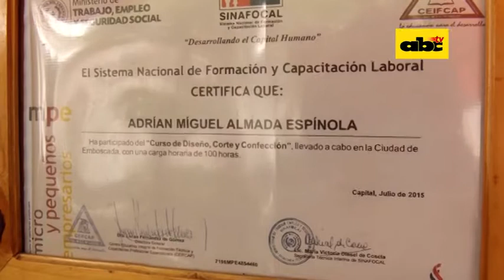Elabora jabón en Tacumbú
Ya habíamos mostrado cómo los internos de Tacumbú elaboran termos. Hoy les contamos la historia de Adrián, quien elabora jabón y los vende dentro mismo del penal.